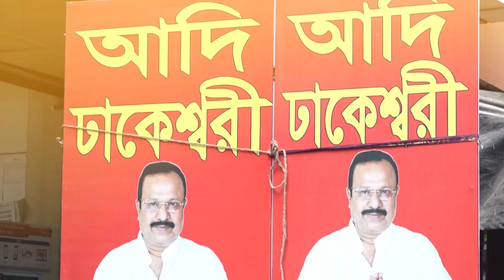Adi Dhakeswari Tumi Ananya Episode 20 | Star Jalsha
New shop at JAMDANI Ghar 55, College Street.
Booking time 12pm to 4pm for online orders. Call to book and pay to confirm order. 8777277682, 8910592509, 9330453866, 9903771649.Delivery takes 7-15 days due to lockdown. Limited stock limited time. We notify once all sarees are booked. Please cooperate with us.
Shops open from 10am to 8pm according to Covid protocol.
TumiAnanya, BridalCollection, BestDesignerSarees. Thank you everyone. Benarasi. silk, sarees.Good days are here. 57/1, College St two shops, 57C College St 3rd floor, 15, Shyama Charan Dey St, Vidyasagar Tower, 2nd floor.

Booking No. 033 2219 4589